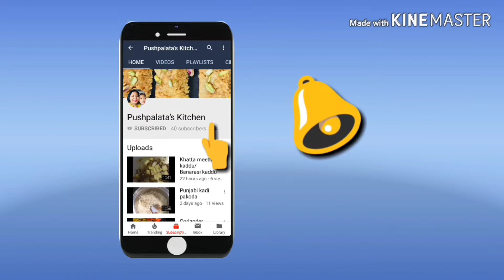Indian Style Macaroni Pasta Recipe| Veg Macaroni Indian style | pushpalata kitchen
pushpalata kitchen
Aaj maine banaya hai bahut hi easy aur testy recipe n healthy bhi .
# pastaRecipe
# PushpalataKitchen